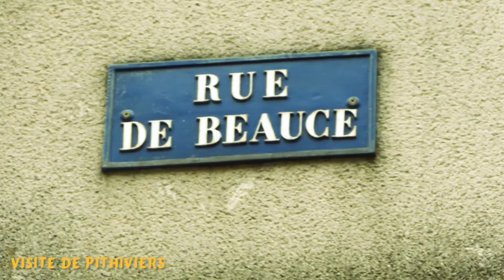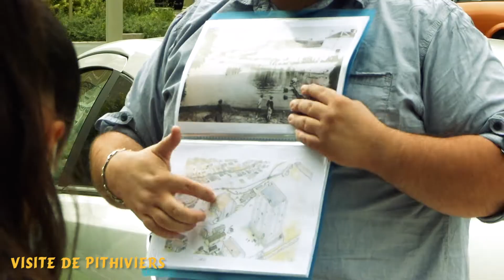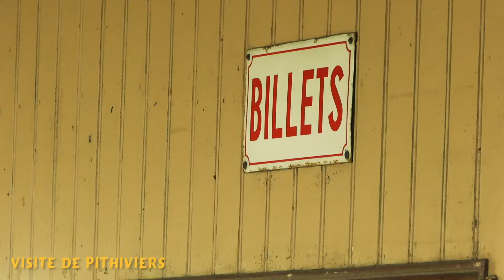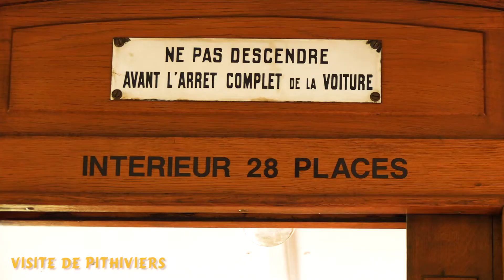Un été de découvertes - visite de Pithiviers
Film réalisé avec les enfants et leurs mamans fréquentant les ateliers famille du centre social Terre en couleurs de Pithiviers. Réalisateurs intervenants: Danièle et Jean Ridereau. Animatrice culturelle auprès des familles: Céline Doussal.
Projet porté par Lumières des cinés en partenariat avec le centre social Terre en couleurs. Cette action s'inscrit dans un programme de découvertes du patrimoine culturel et architectural de la région Centre Val de Loire auprès d'un public issus pour une majorité des quartiers prioritaires de Pithiviers. Un doc-fiction sur l'histoire de Pithiviers est en cours de réalisation.
Avec le soutien de: la DRAC centre Val de Loire, l'ANCT, la CAF du Loiret, la ville de Pithiviers.